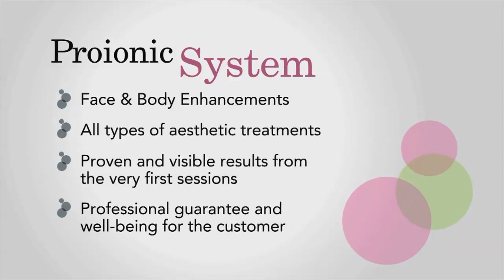INDIBA® Deep Beauty Flabby arms